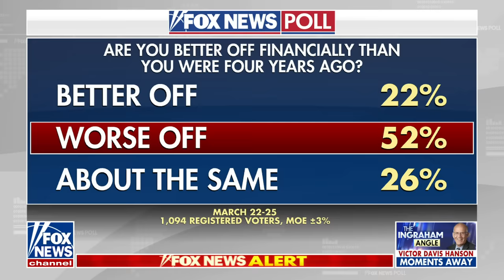Protesters shout outside Biden's ritzy fundraiser event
Nate Foy, Ben Domenech and Ari Fleischer react to the funding boom for the Biden re-election campaign on 'The Ingraham Angle.'